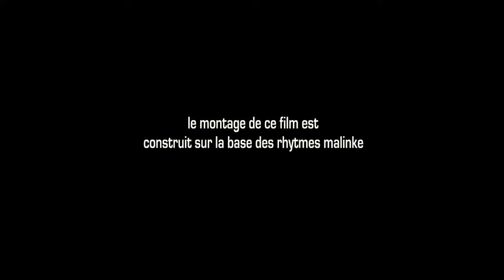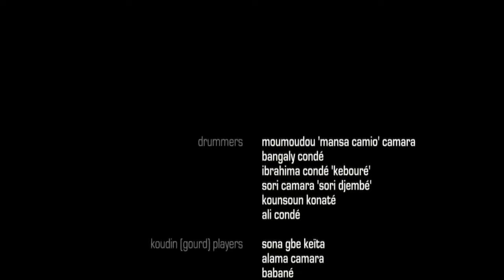FOLI (there is no movement without rhythm) original version by Thomas Roebers and Floris Leeuwenberg